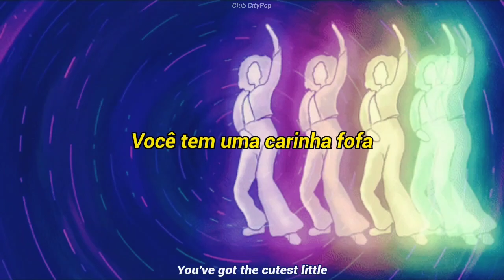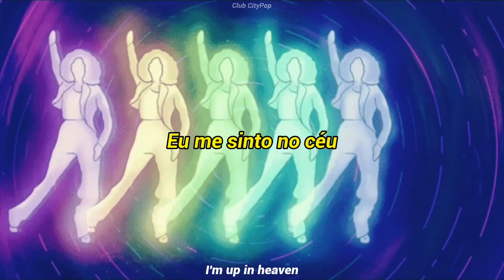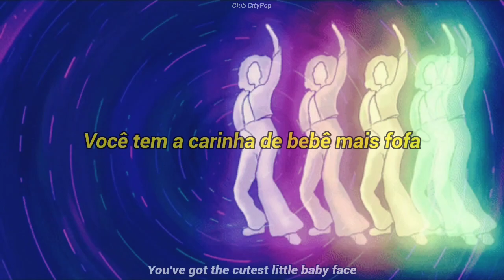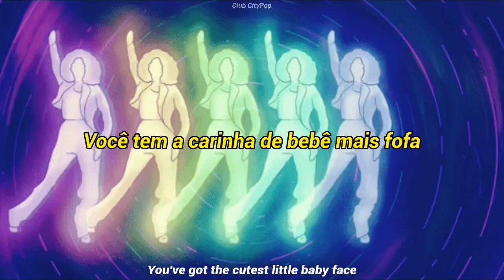Apples - Baby Face (Tradução PT-BR)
Apples - Baby Face
Album: This Is Apples (1976)